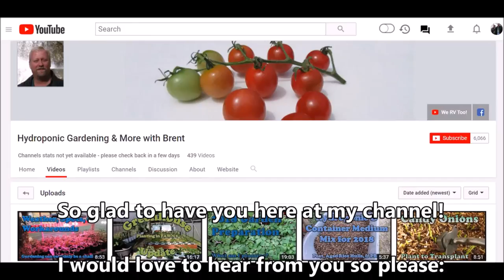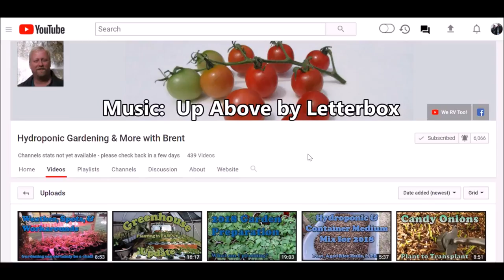Hand-Pollinating & Harvesting Squash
NoWeedGarden BreedingVegetables I have made it to my first squash harvest! We can't wait to have some fixed for dinner tonight! As it turns out, Madison's Cross, my breeding, is the only one that has squash ready. So, those are what we're harvesting. While I'm at it, I thought I'd share how simple it is to hand-pollinate squash using what I call "pollinating ghosts". I hope you enjoy the video!

MY STORE ON AMAZON. Everything I use for gardening, I try to put in my store including all my microgreen and hydroponic stuff. So, when I talk about anything that interests you and you think, "Hummm, where can I get that?" Well, it's all right here, you pay nothing extra for using it, and it's always updated!

MY BOOK ON MICROGREENS.  If you want to know how to grow microgreens like I do, I wrote a book on it, "Microgreens - Intense Hydroponic Grows" aka The IHG Method:

Black & White Paperback Version
Color Paperback Version
Kindle Version - Either link with paperbacks above.

FOOD GRADE SCREENS.  Food-grade screens to grow microgreens. Here's my video on the screens

TRUE LEAF MARKET SEEDS. You can reach True Leaf Market here for all your seed needs

MARS-HYDRO LED LIGHTING. If you need high quality LED grow lighting, I've trialed Mars-Hydro and really like their lights!

If you love to travel or RV, we do too! Here's Gina and my travel channel